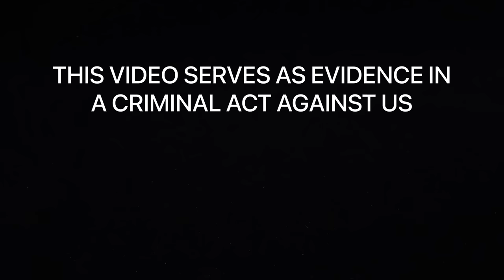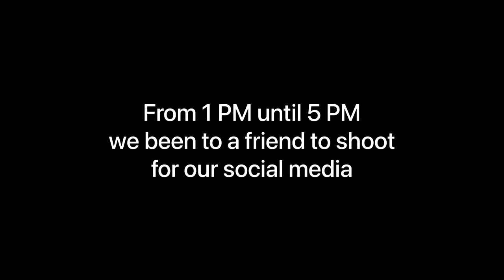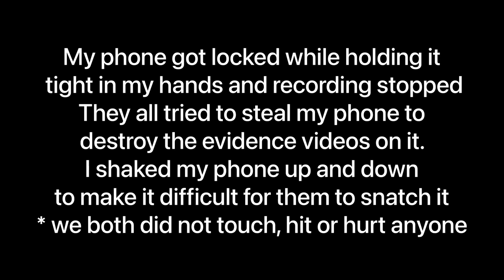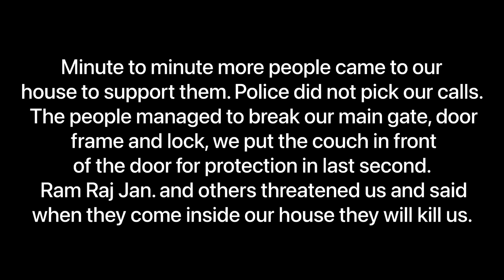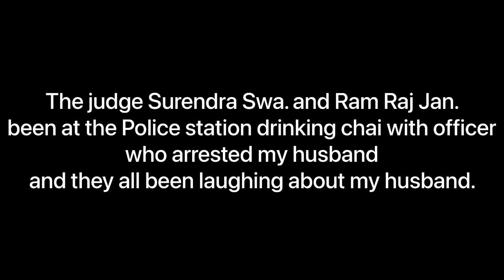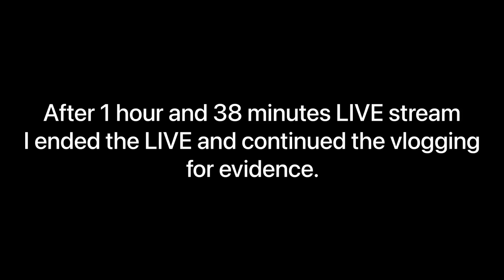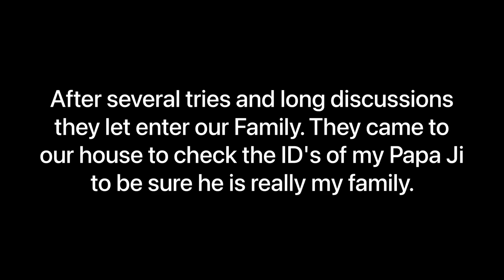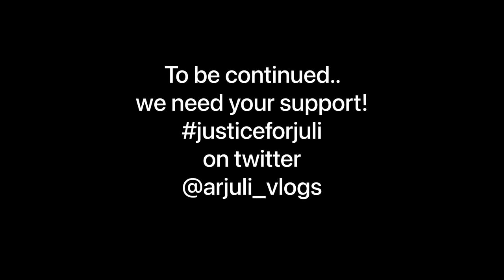They almost KILLED us! Jaipur police did NOT help! FULL VIDEO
*THIS VIDEO SERVES AS EVIDENCE IN A CRIMINAL ACT! The material shown in the video is serving as evidence in a running crime case of an attempt to murder on us. According to the law of India 2. The freedom of speech under Article 19(1) (a) includes the right to express one's views and opinions at any issue through any medium, e.g. by words of mouth, writing, printing, picture, film, movie etc. it is our right of expression, as these people which are visible in the videos are committing a criminal act against us. Once the matter will be solved legally on court, we of course will take the videos down.

Namaste or swagat h humara neya channel me h! Hum Arjun or Juli h, or also known as Namastejuli! We live in Jaipur, or ye humara zindagi h ❤️

Thank you for supporting us and appreciating our work ❤️